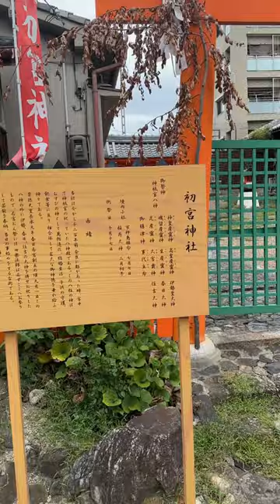It’s easy to find sacred deer in shrine in Nara, Japan.